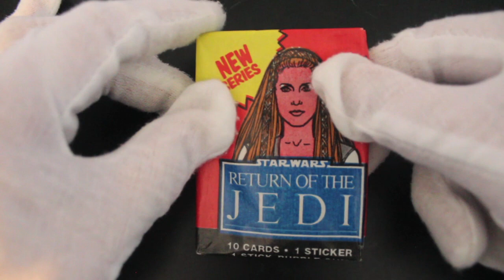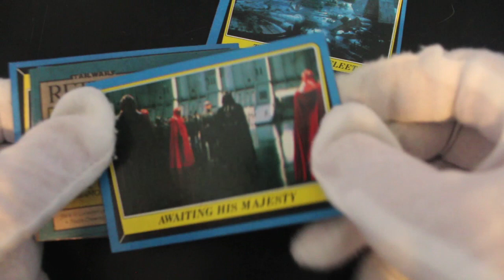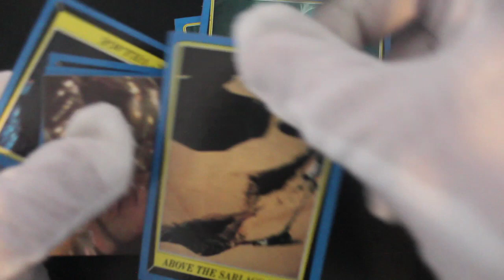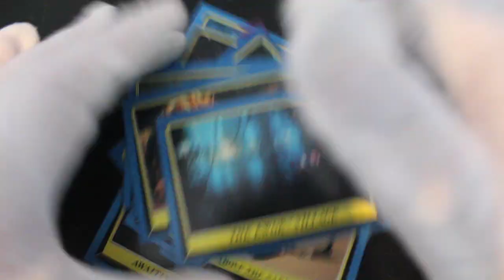Trading Card Tony #215 - Star Wars Return of the Jedi (Series 2 Leia Pack) - Pack Opening!